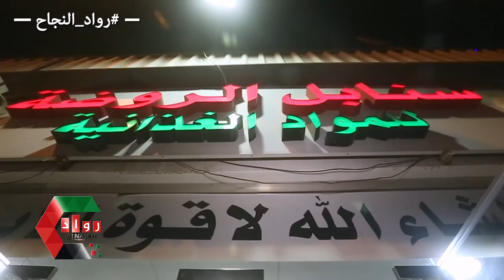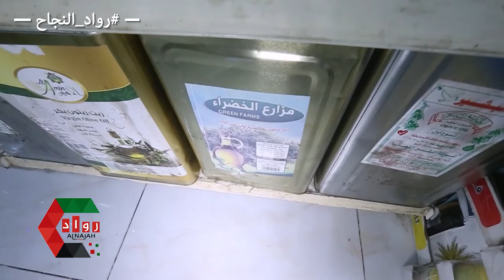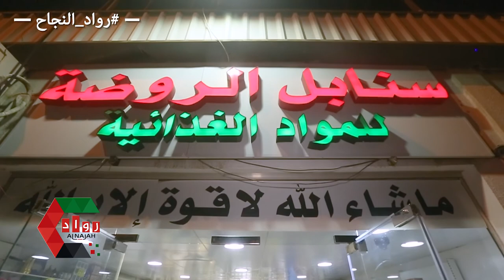سنابل الروضة للمواد الغذائية